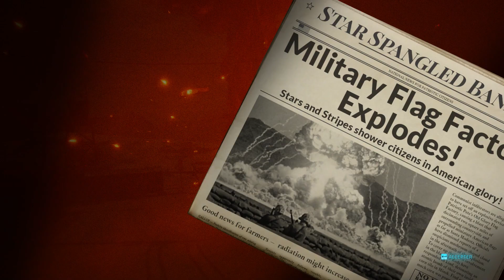DESTROY ALL HUMANS - TOUS AUX ABRIS ! - SANTA MODESTA 3 étoiles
Mission :  Tous aux abris !
Défi ARMAGEDDON: ADIEU SANTA MODESTA 3 étoiles

Let's play / Walkthrough COMPLET / DÉCOUVERTE / PREMIÈRE